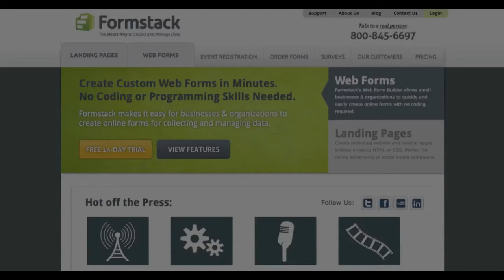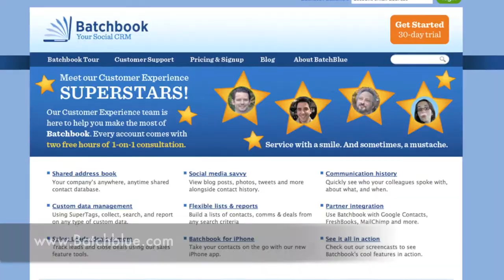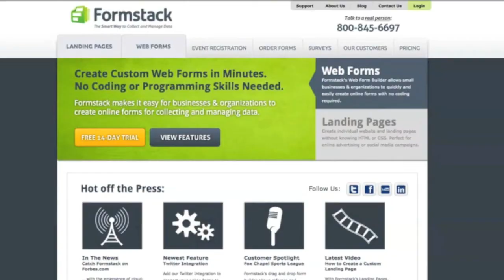"CRM Software" - The Best Web Apps for Your Online Business (Part 5 of 6)